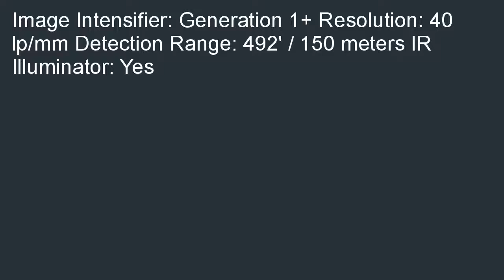Night Optics USA D 112 Generation 1 Night Vision Monocular 3.6x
Where can i buy  B000NXF75M/? Night Optics USA D-112 Generation 1+ Night Vision Monocular 3.6x. coupon. Where can you buy its least cost? Here: Night Optics USA D-112 Generation 1+ Night Vision Monocular 3.6x..